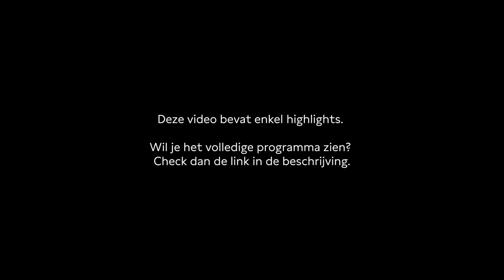Autisme in het onderwijs | Highlights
N.a.v. het boek van Koen Bruning ‘Op het spectrum – leven met autisme’.

Wat betekent het om op te groeien als je je op het autismespectrum bevindt? Om altijd af te wijken van de norm? Tijdens deze avond verkennen we samen met een panel van (ervarings-)deskundigen de complexe wereld van autisme. Welke misconcepties bestaan er over autisme? En wat kan er beter in het onderwijs én de samenleving?

Naar aanleiding van het nieuwe boek van Koen Bruning Op het spectrum gaan we in gesprek met Sander Begeer, Harriët Duurvoort, Elijah Delsink en Merel van Vroonhoven. Een avond over de noodzaak van een ander perspectief op 'anders-zijn' en welke rol het (speciaal) onderwijs daar in kan nemen.